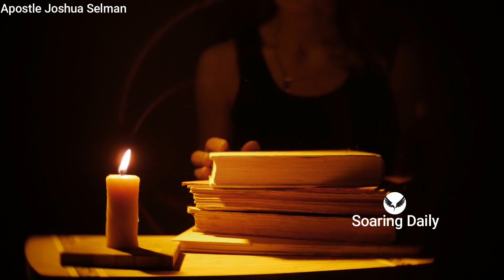GOD WANTS TO LIFT YOU BUT THIS IS STOPPING | APOSTLE JOSHUA SELMAN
God is a lifter but many believers don't experience lifting, Apostle Joshua Selman shares powerfully on this. listen with an open heart and be ministered to. God bless you

Public Relations Department:
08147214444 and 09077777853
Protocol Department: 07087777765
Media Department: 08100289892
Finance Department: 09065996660